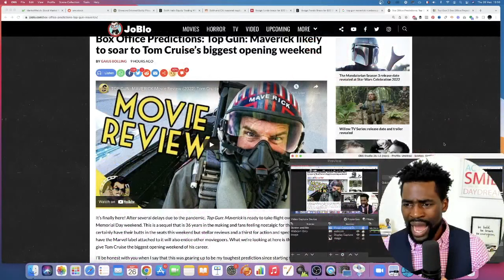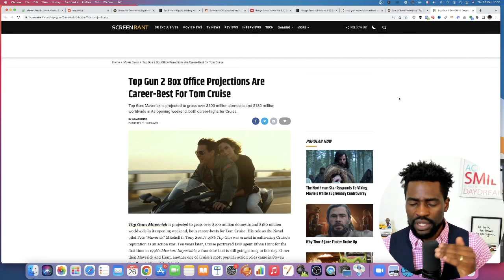AMC Stock - Oh Boy Oh Boy...Great Great News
AMC Stock closed in the green today with a solid 18% gain as markets rallied on positive news coming from the PCE Index and inflation possibly winding down. In this video i share with you this interesting thing about AMC stock. The data behind the short interest in AMC Stock is a perfect setup for a strong run due for AMC Stock.

2. Start Investing In Stocks